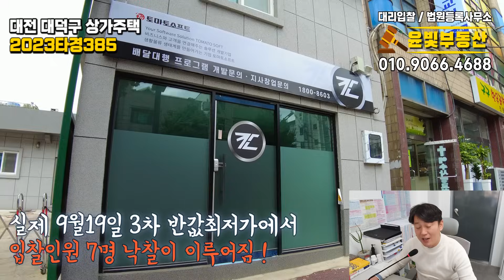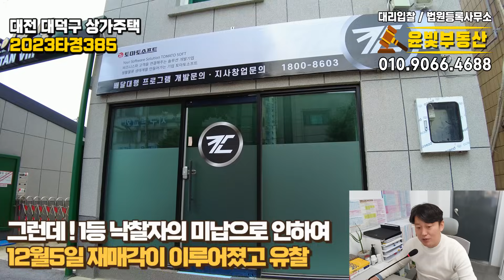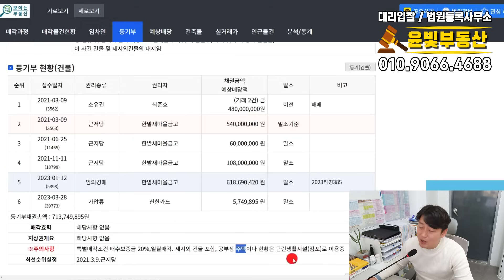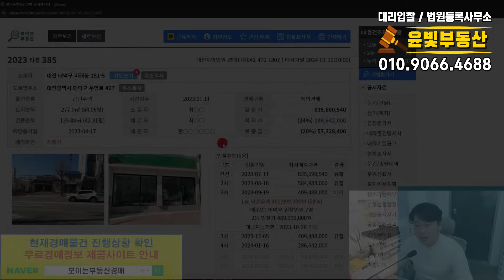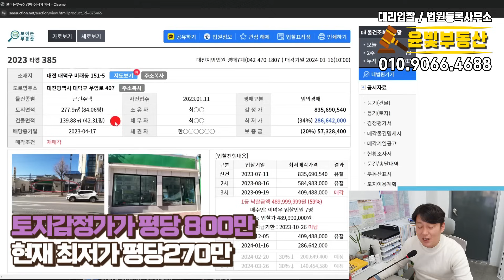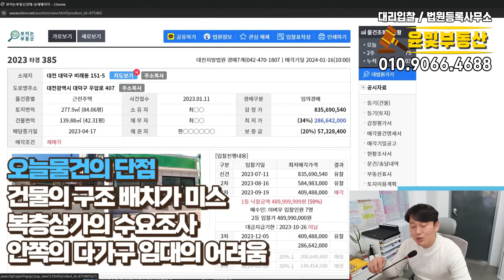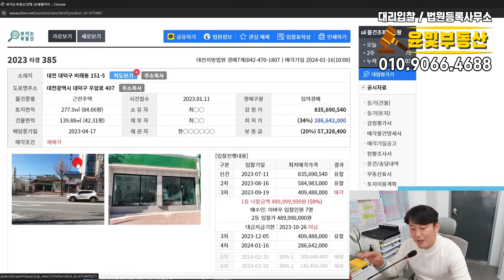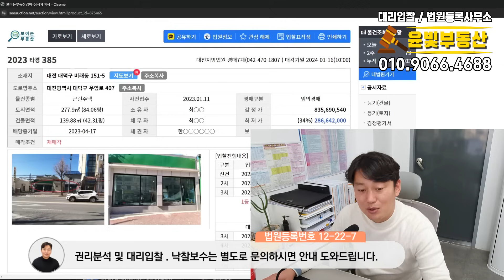부동산경매라서 가능한 감정가대비 66%가 폭락한 땅값도 안되는 상가주택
▶유튜브에서 윤빛부동산 중개.경매을 검색하시면 영상으로 매물을 보실 수 있습니다.